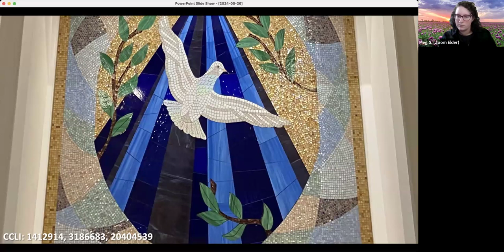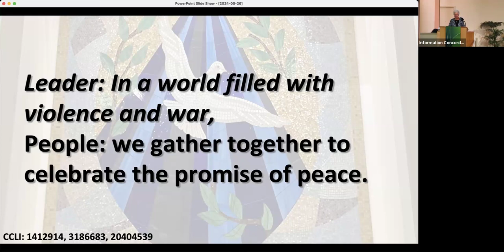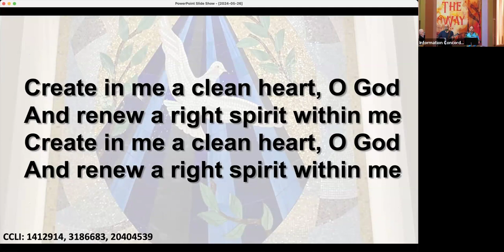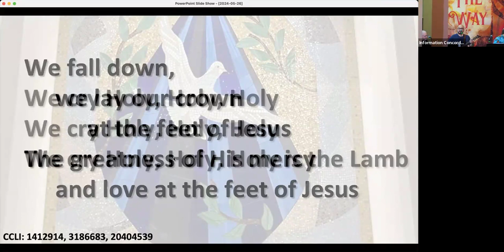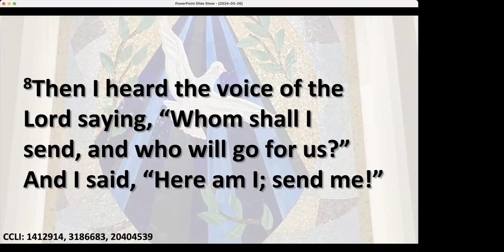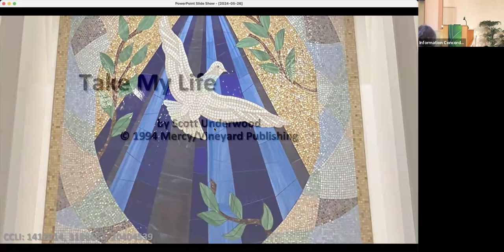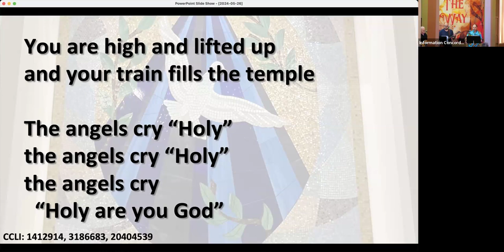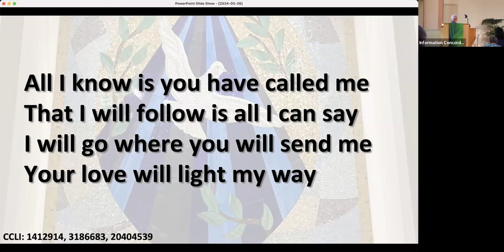2024-05-26 Trinity Sunday: Called, Cleaned and Committed: Here Am I, Send Me!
Based on Isaiah 6:1-8
Music this week:
- We See You God